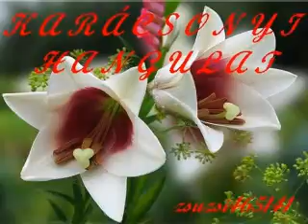Karácsonyi hangulat. Zene:Pásztorok